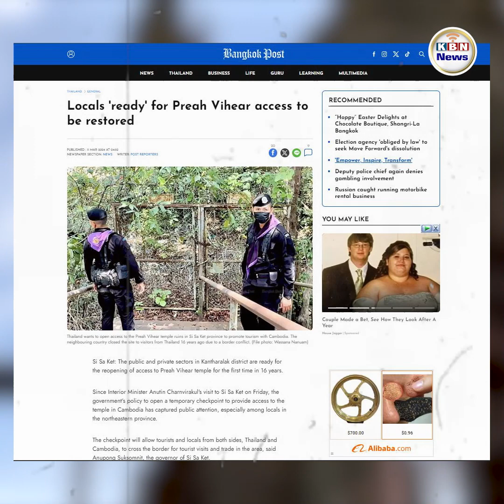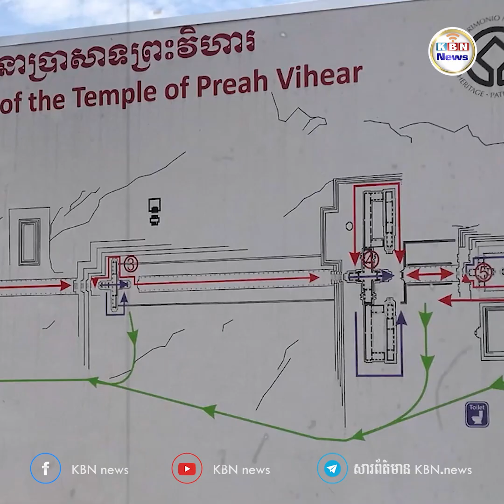ថៃសាទរនិងត្រៀមខ្លួនរួចជាស្រេច រងចាំកម្ពុជាបើកច្រកព្រំដែនព្រះវិហារឡើងវិញ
កាលពីថ្ងៃទី ១១ ខែមីនា ឆ្នាំ២០២៤នេះ យោងតាមការបង្ហោះរបស់ប្រភពសារព័ត៌មានថៃ Bangkok Post បានគូសបញ្ជាក់ថា ខេត្តស៊ីសាកេតរបស់ថៃ ដែលជាប់នឹងព្រំដែនខេត្តព្រះវិហារ នៃប្រទេសកម្ពុជា បានត្រៀមខ្លួនរួចជាស្រេចក្នុងការដែលឲ្យកម្ពុជាបើកច្រកចូលប្រាសាទព្រះវិហារឡើងវិញជាលើកដំបូង បន្ទាប់ពីបានបិទអស់រយៈពេល ១៦ ឆ្នាំកន្លងមកនេះ។